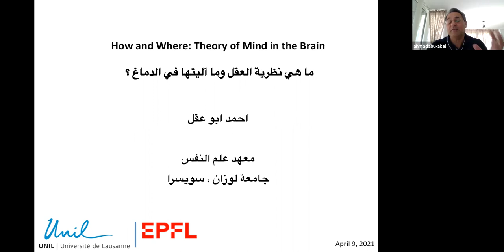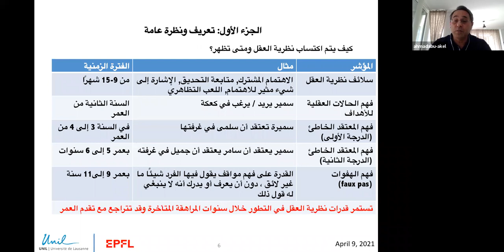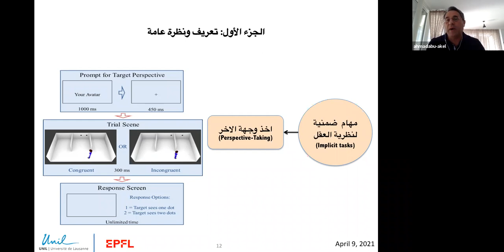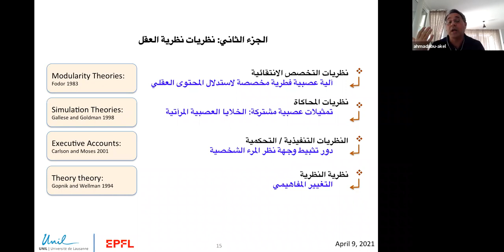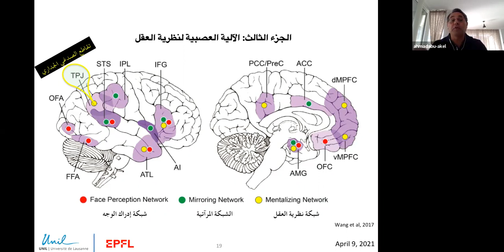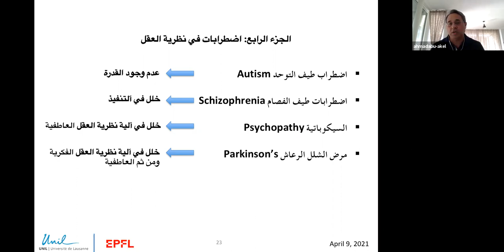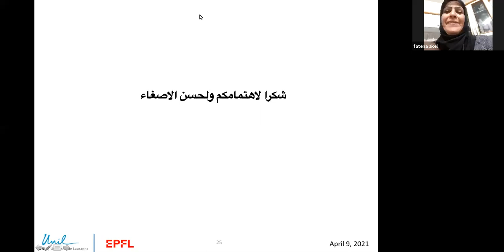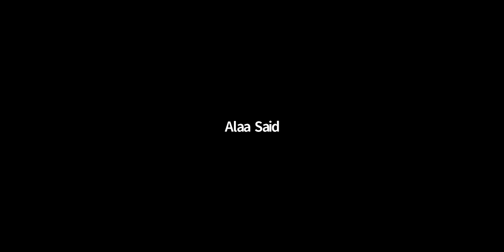How and Where: Theory of Mind in the brain - Dr Ahmad Abu-Akel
This session was recorded as part of a Brain Awareness Month organized by Alexandria Neuroscience Committee

Ahmad Abu-Akel is a social neuroscientist and a research fellow at the Institute of Psychology, University of Lausanne, Switzerland. His main research explores the relationship between autism and schizophrenia spectrum disorders. He is credited with introducing the notion of 'Hyper-Theory of Mind', that autism and schizophrenia have diametric 'Theory of Mind' profiles, and was one of the first to introduce a putative neurobiological model of Theory Mind.